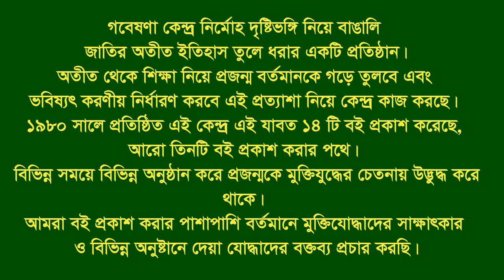Interview of Sahabuddin Majumder * Chandpur-CTG. F Fighter. F F.